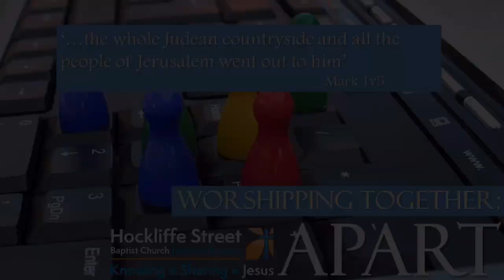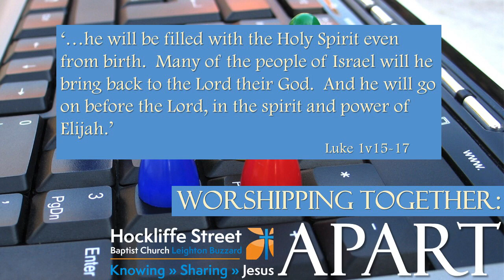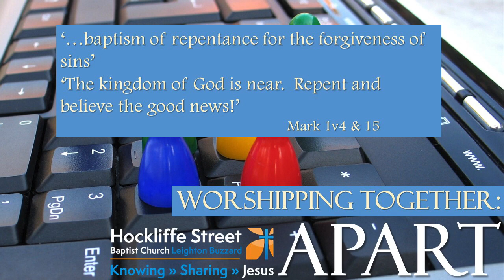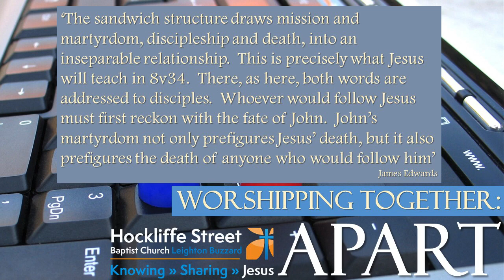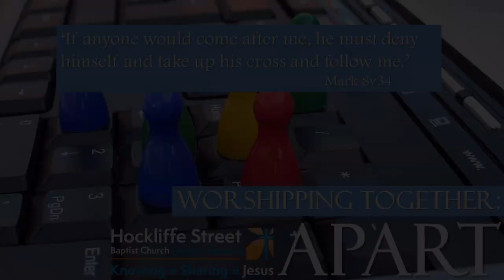Sunday 31st May 2020 cost and consequence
The talk from our Sunday Service for 31st May. For best effect, we invite you to watch the complete playlist "Sunday 31st May" rather than just this video which is only a component part.